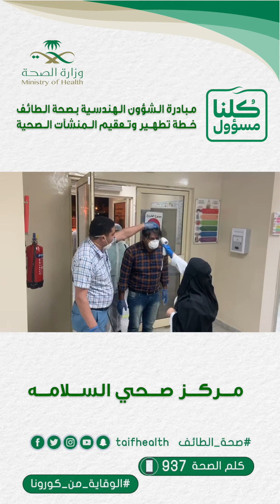الشؤون الهندسية بصحة الطائف تنفذ خطة شاملة لتعقيم وتطهير المرافق الصحية